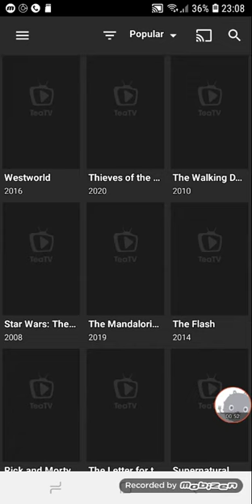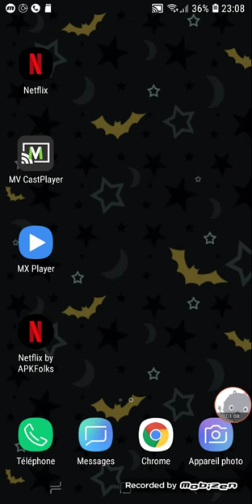Comment regarder Netflix gratuitement (partie 2)